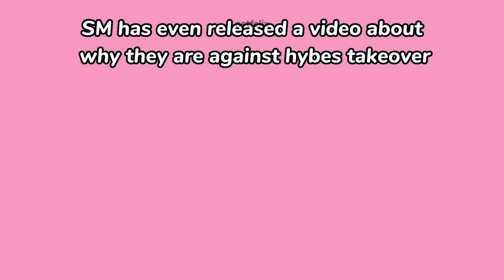Hybe artists welcoming Aespa into their company 😭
This is not a hate video!! Just a joke :))

Tags (please ignore):
kim taehyung hybe jennie congratulations jimin jennie seventeen nmixx 방탄소년단진 min yoongi chaeyoung ni-ki kakao kakao m hybe sm entertainment hybe's hostile takeover txt enhypen sunghoon jay jake heesung karina jungwon sunoo winter ningning giselle yeonjun soobin beomgyu taehyun huening kai seventeen bss dk seunghwan hoshi kep1er hybe taking over sm sm entertainment bahiyyih kep1er blackpink idols reaction to blackpink pink venom new jeans le sseraphim girls illusion aespa thirsty sweet and salty aespa first full album circle chart music awards mama awards inkigayo mcs kpop winner award show kpop sm culture universe aespa girls (don't you know i'm a savage)